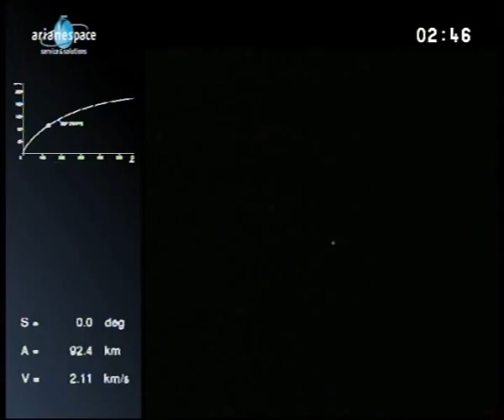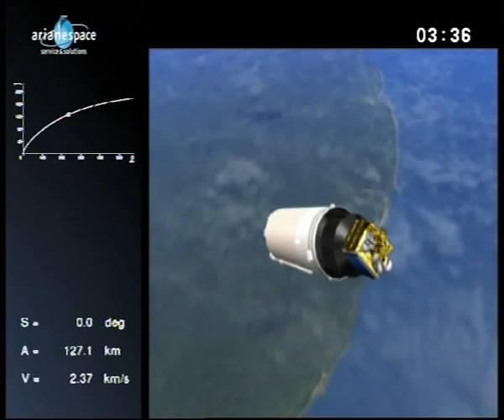ASTRA 1N & BSAT 3c (JCSAT 110R) Launch 07082011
Arianespace Feed on Astra 19,2° E, Right Channel: french Left Channel: english